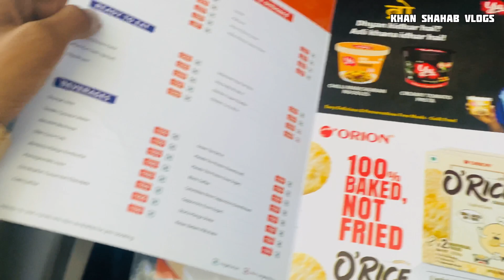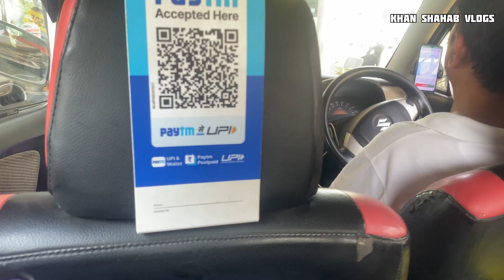lucknow To Mumbai Part 2/Full Landing video in Mumbai Airport